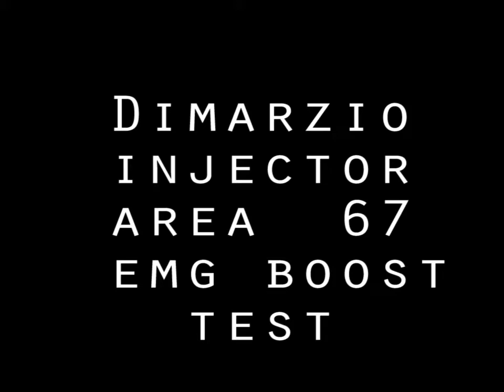dimarzio injector area67 with emg afterburner test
little test of my new pickups : dimarzio injector and area 67( paul gilbert pickups )  with an emg afterburner on my japan/allparts stratocaster ( original song )